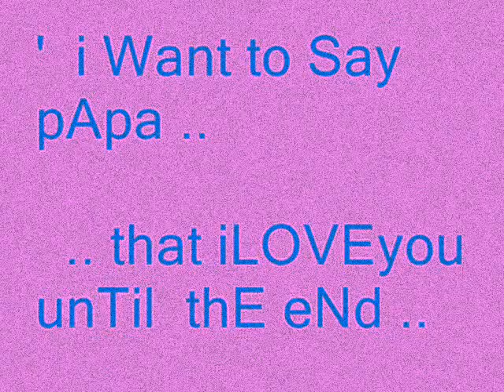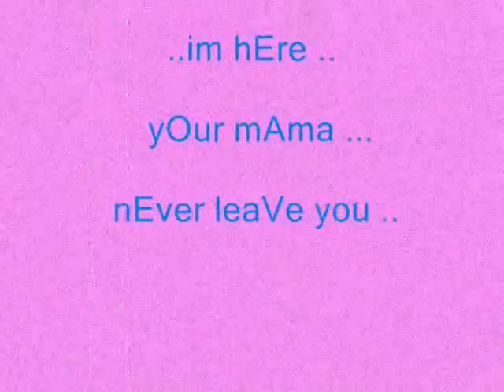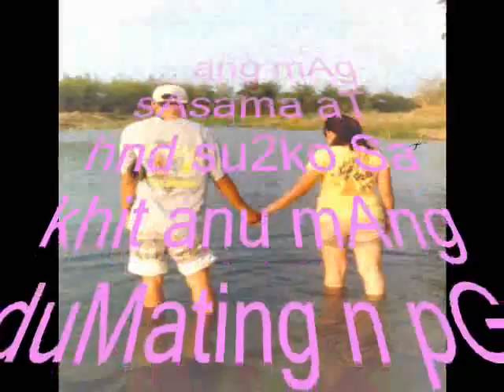LUISA BAUTISTA.WMV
-- sana maging masaya kayo till the end ate luisa .. ^_^